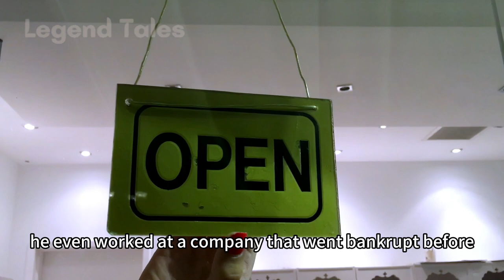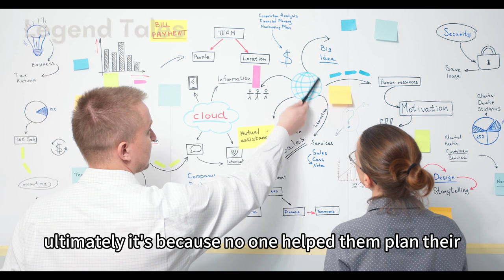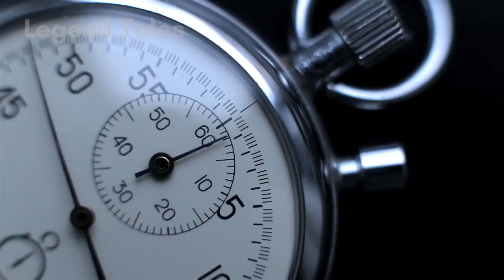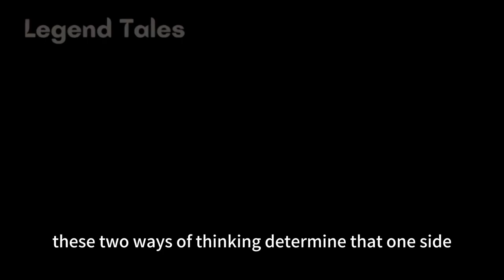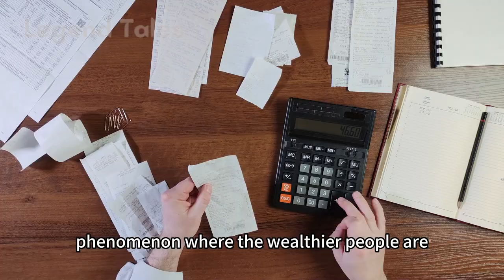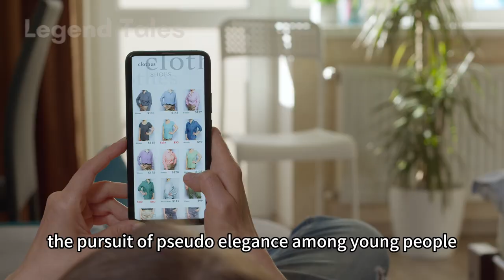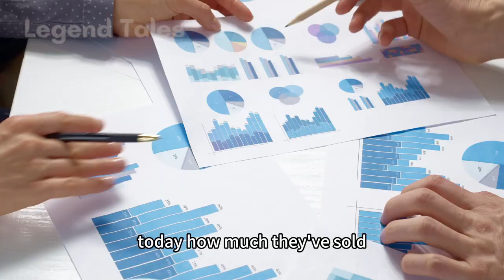Kazuo Inamori: 6 Generosities in poor people. "Don't be generous casually." Poor & rich difference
He first founded the company Kyocera at the age of 27, which quickly became one of the Fortune Global 500 companies. At the age of 52, he founded his second company, KDDI, which also successfully entered the Fortune Global 500 list. When he was 78 years old, he was personally invited by the Prime Minister of Japan to help rescue the struggling Japan Airlines (JAL) from bankruptcy, even though he had no prior experience in the aerospace industry. In just over 400 days, he managed to turn JAL from losses to profits, bringing it back into the Fortune Global 500 list. Under his leadership, JAL also achieved three world firsts: first in profits, first in punctuality, and first in service quality.

Chapters:

00:00 Intro
01:42 Generous in life planning
03:25 Generous with your time
05:17 Generous in consumption
07:08 Generous in talking
08:44 Generous in giving up
09:51 Generous with your comfort zone

Revealing Elon's 5 powerful learning methods to shape himself into a genius.

His business philosophy and wisdom continue to influence numerous people. Many have visited him for advice, including Jack Ma and Ren Zhengfei. Jack Ma visited him three times to seek advice on business management, while Ren Zhengfei learned from Kazuo Inamori the importance of independent research and development, which helped his company, Huawei, become a world-leading high-tech enterprise.